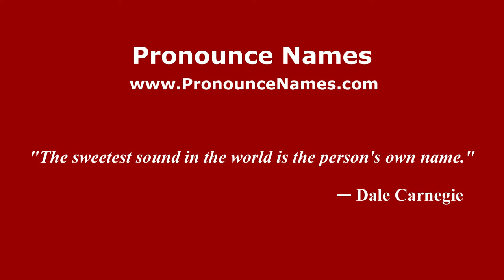How to pronounce Stable (Spanish/Argentina) - PronounceNames.com